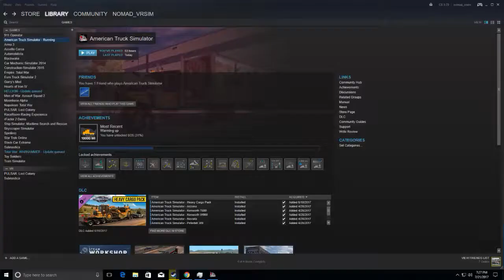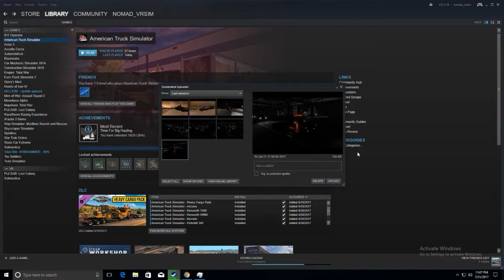American Truck SiM | Big Horns-Black Velvet Heavy Haul | The One Stop SiM Channel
Welcome to CanadianKrispyBacon LIVE. Follow us; a Father/Son Broadcasting Team streaming LIVE and Unedited Simulation Gaming videos.

GPU: GeForce GTX 650 Ti
CPU: AMD Athlon(tm) X4 860K Quad Core Processor
Memory: 8 GB RAM (7.95 GB RAM usable)
Current resolution: 1920 x 1080, 60Hz
Operating system: Microsoft Windows 10 Enterprise